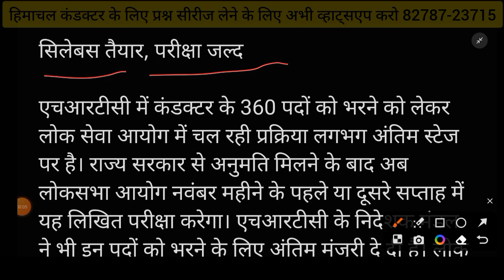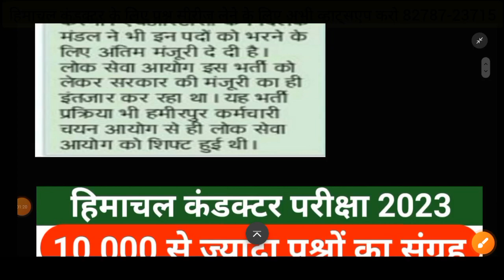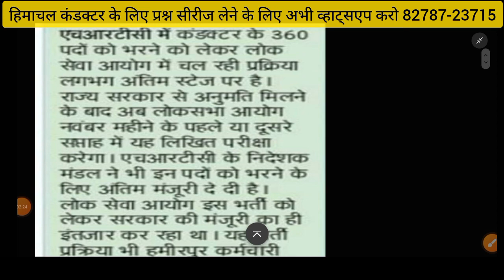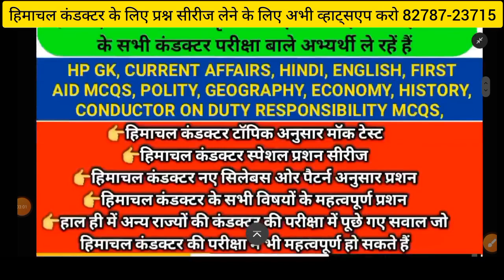Hrtc Conductor Exam Date 2023 || Hrtc Conductor Exam November 2023 || Hrtc Conductor bharti 2023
HAMIRPUR  (H.P.)